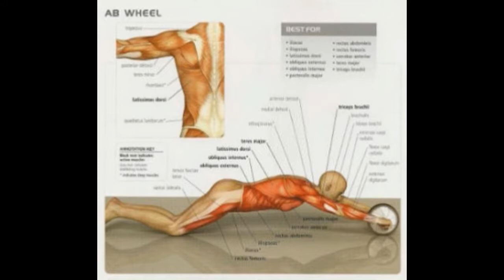tutorial front lever